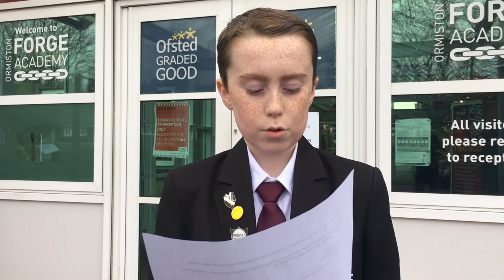Remembrance Day with Ormiston Forge Academy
This year we have had to change the way we show our respects on RemembranceDay...

We have made homemade poppies to wear or display in our windows. Many haven't been able to attend memorials, but have reached out through letters and fundraising.

Today marks 102 years since the end of World War One. And Covid-19 may have interrupted many of our annual service, but as a nation we will never forget the men and women who fought so bravely.

Thank you to Ormiston Forge Academy for this beautiful display of remembrance on behalf of our OATfamily.